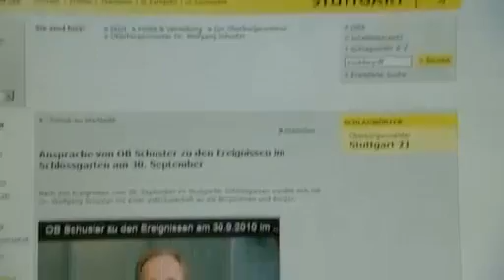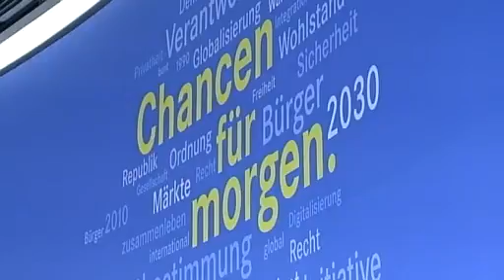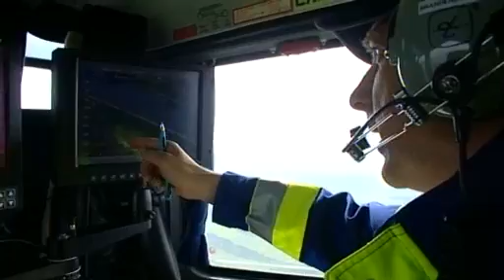tagesschau 20:00 Uhr, 02.10.2010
Themen der Sendung: Streit um "Stuttgart 21", FDP-Kongress in Berlin, Regierungsbildung Niederlande, Feier zur Deutschen Einheit, Rentenreform in Frankreich, Größte Automesse der Welt, Lage in Hochwassergebieten, 7. Spieltag der Bundesliga, Das Wetter